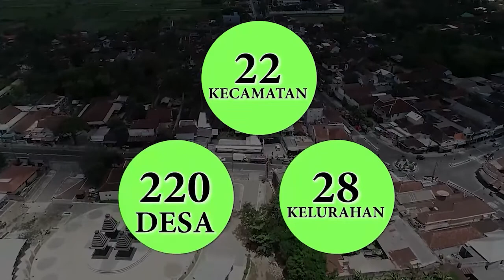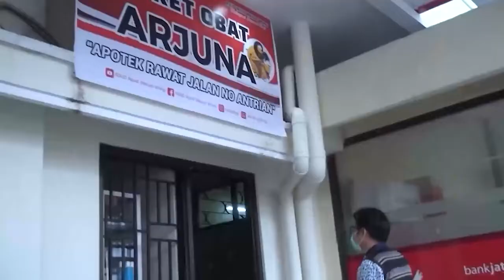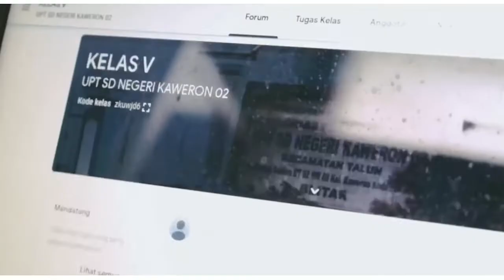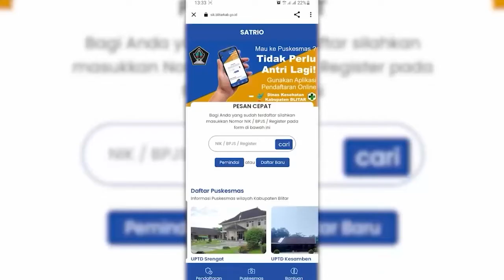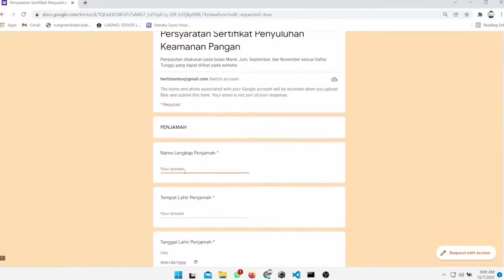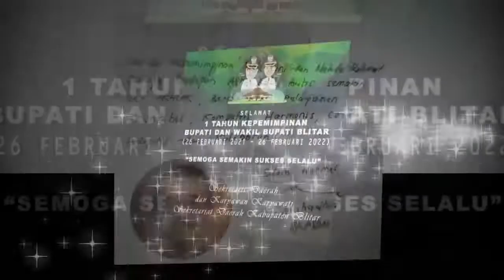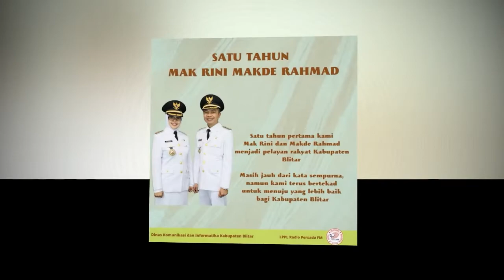Satu Tahun Kepemimpinan Bupati Blitar dan Wakil Bupati Blitar